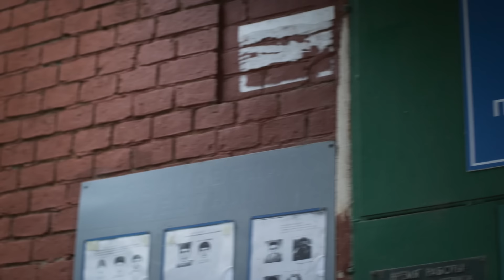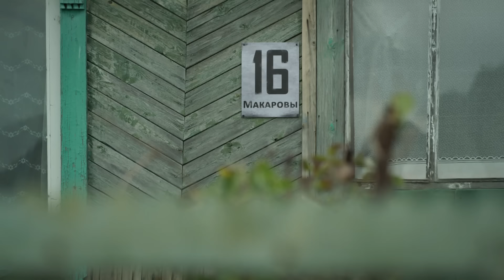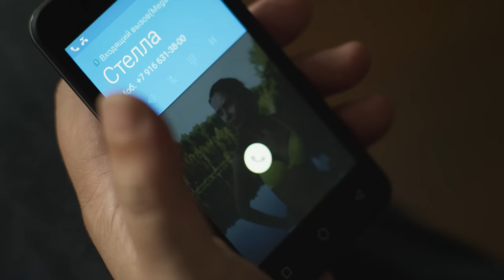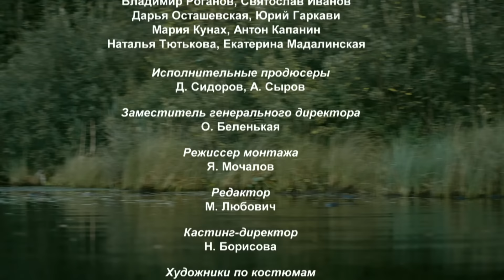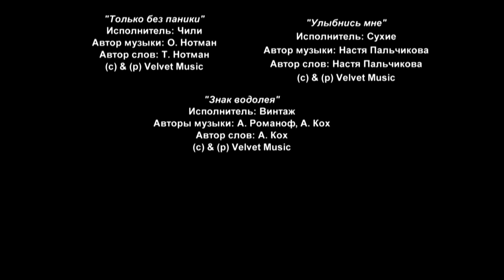OS MAKAROVS Parte 2 | Filme romântico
"O que devo escolher? Um refúgio familiar tranquilo ou um amor apaixonado? Uma
esposa, com quem vivo há décadas, ou uma namorada jovem? Após uma longa
reflexão, Aleksey, o protagonista de 40 anos, decide recomeçar sua vida..."

GetMovies Brasil é uma nova rede de filmes românticos! ❤
Através da nossa rede, você pode assistir aos melhores filmes e novelas.
amor filmes que têm intrigas, paixões, traições, casamentos, traições e histórias
Engraçado.
Filmes Romance, comédias românticas, comédias, dramas e muito mais. Filmes completos em inglês, quem gosta de tudo
Desejamos-lhe uma boa sessão. Você estará sempre de bom humor! O melhor
Melodramas para toda a família